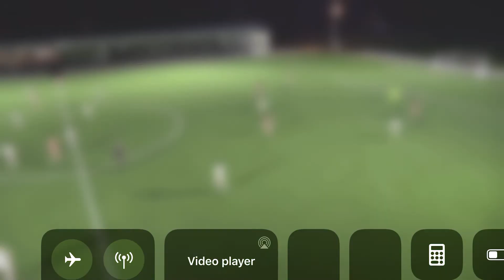Standard partie 3 Joel Schingtienne